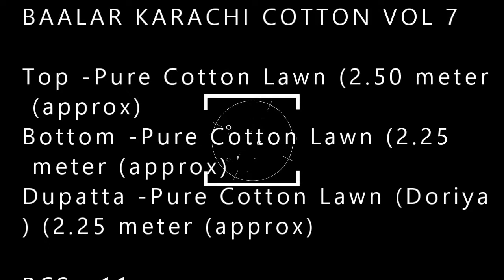BAALAR KARACHI COTTON VOL 7 wholesaler exporter in surat| BS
BAALAR KARACHI COTTON VOL 7

Top -Pure Cotton Lawn (2.50 meter (approx)
Bottom -Pure Cotton Lawn (2.25 meter (approx)
Dupatta -Pure Cotton Lawn (Doriya) (2.25 meter (approx)

PCS : 11
PRICE : 525